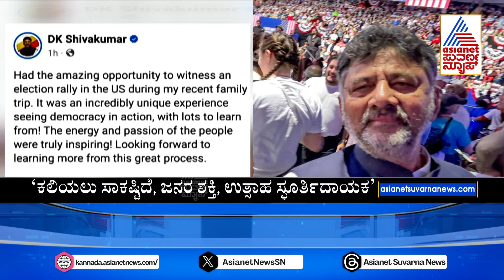ಅಮೆರಿಕ ಚುನಾವಣೆ ಪ್ರಚಾರದಲ್ಲಿ ಕರ್ನಾಟಕ ಡಿಸಿಎಂ ಡಿಕೆಶಿ ಭಾಗಿ | Karnataka Political Updates | Suvarna News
Suvarna News | Kannada News  | Asianet Suvarna News | Latest Kannada News | Suvarna News 24x7 | ಕನ್ನಡ ಲೈವ್ ನ್ಯೂಸ್ | ಏಷ್ಯಾನೆಟ್ ಸುವರ್ಣ ನ್ಯೂಸ್